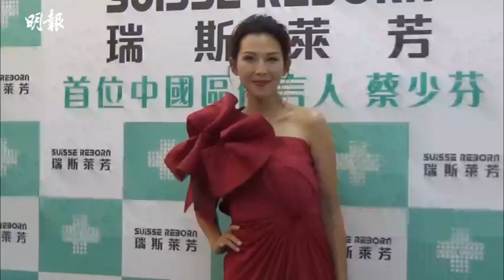同張晉去完迪拜旅行立即乾柴烈火 蔡少芬想唔想生多個？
蔡少芬（Ada）今日出席其代言的護膚品活動，自言兩個女兒楚兒、信兒均比她貪靚，連老公張晉也一樣。Ada說︰「不用工作時，我就不化妝，但她們一見我的化妝品就會拿來搽，也要求敷面膜及搽護膚品。拍攝《不可思議的媽媽》時，她們見我補妝又說要補妝。我想，女性天生就貪靚。人人都愛靚，現在男人也一樣。」

Ada透露早前與張晉去迪拜旅行，當地又乾又熱，張晉回港後急護膚。言談間，Ada用錯「乾柴烈火」來形容兩人旅行回港後的肌膚狀態，引來哄堂大笑。她隨即更正︰「我是指我們的臉。（會否生多個小朋友？）老公說多數不生，我配合他﹗」Ada坦言兩個女現在學識自己照顧自己，她不想再要重新訓練另一個小朋友。

Ada透露最近為鼓勵女兒多閱讀，她們每讀完一本書就給她們一元。Ada說︰「大女好叻，已讀了20幾本書。她們本來就喜歡看書，現在見到書中有黃金，就更加開心﹗（鼓勵她們將來努力掙錢，像你一樣買那麼多物業？）買多一點護膚品﹗」